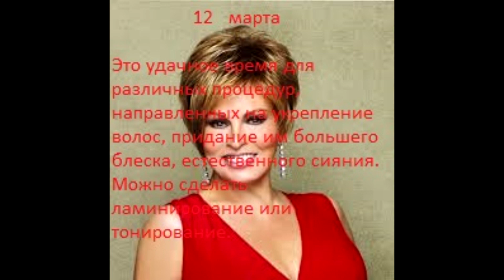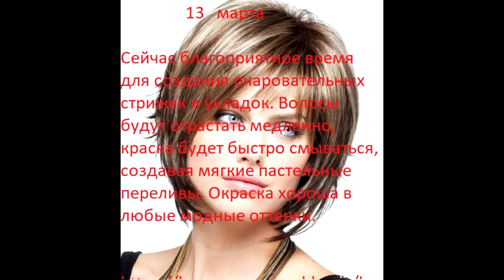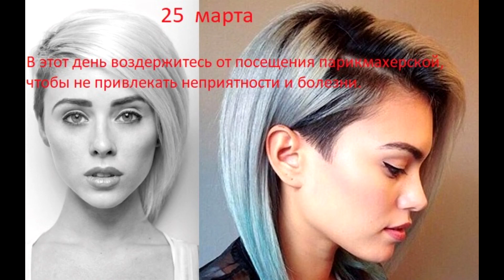Гороскоп стрижек на март. На каждый день .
Это календарь и гороскоп стрижек ,на каждый Ваш день. Посмотрев это видео Вы будете знать когда можно делать стрижку , а когда ни в коем случаи .